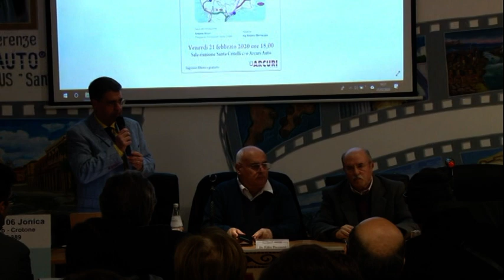SS 106 intervento CZ389 - Crotone 21- 02 - 2020